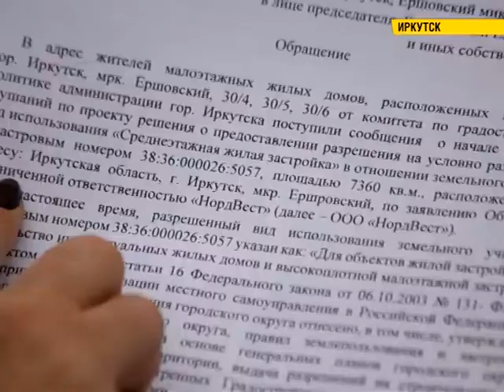Незаконная стройка на обзорной площадке "Пик Любви"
На обзорной площадке Пик любви в Иркутске построят многоэтажку? Жителей пригласили на публичные слушания, но толком ничего не объяснили. Люди в замешательстве. Быть ли не быть строительству, разбиралась съемочная группа.